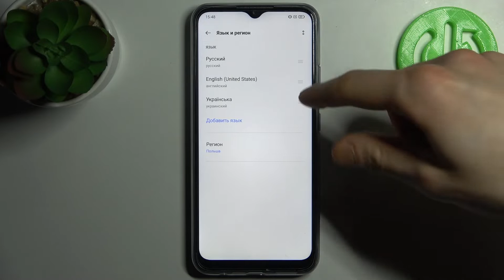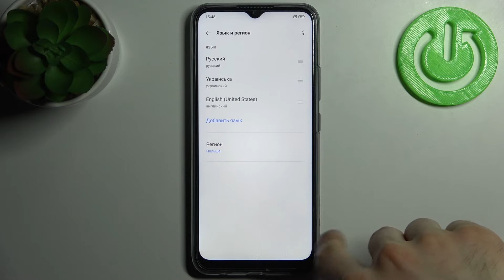Как изменить язык системы на REALME C25S / Как поменять язык системы REALME C25S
Если вы хотите больше разузнать об смартфонах и REALME C25S посетите наш сайт, там находится огромное количество полезнной информации
Всем привет дорогие зрители. В этом видео мы вас научим как с легкостью изменить язык на REALME C25S. Если вы сталкивались с тем что вам нужно поменять системный язык в REALME C25S, то не волнуйтесь наши эксперы вам помогут с ней справиться на REALME C25S. Данное видео несёт обучающий характер и будет полезно всем пользователям REALME C25S, которые не знают как изменть язык.

Как поменять системный язык в REALME C25S? Как изменить язык в REALME C25S? Где поменять в REALME C25S язык? Как на REALME C25S поставить инной язык? Что делать когда на REALME C25S нужно поставить другой язык?